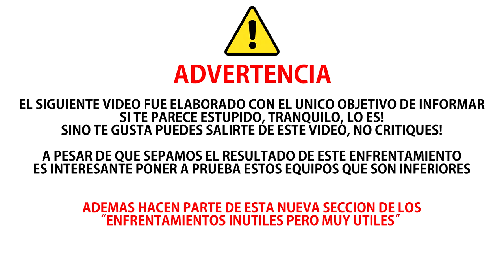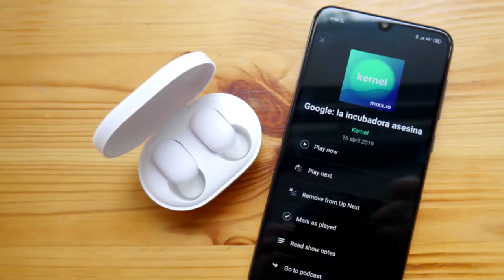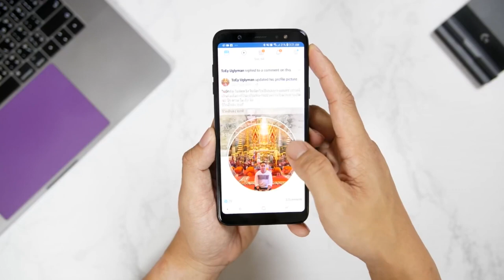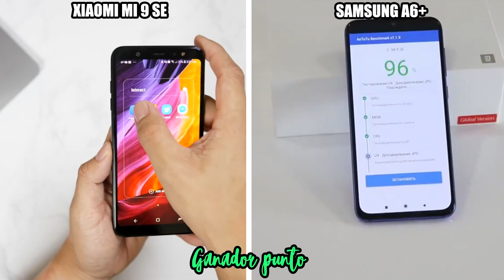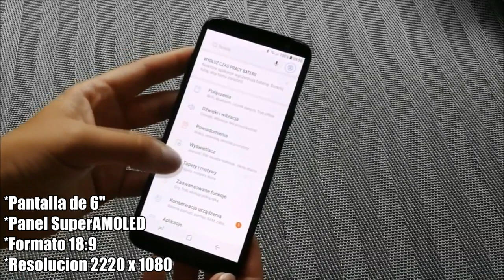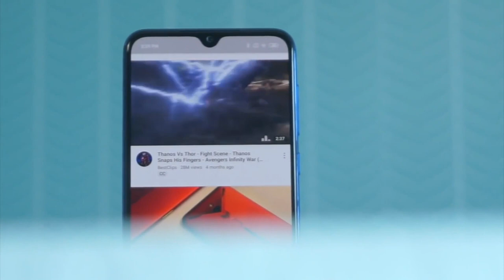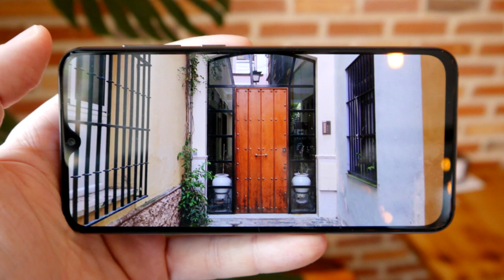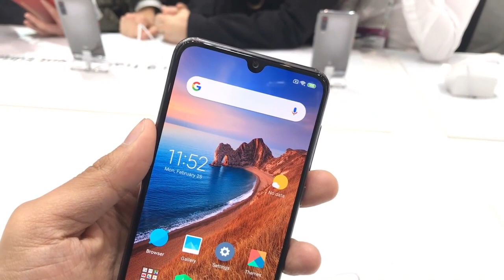Xiaomi Mi 9 SE VS Samsung A6+ | Enfrentamiento Inútil Pero Muy Útil | Top Pulso